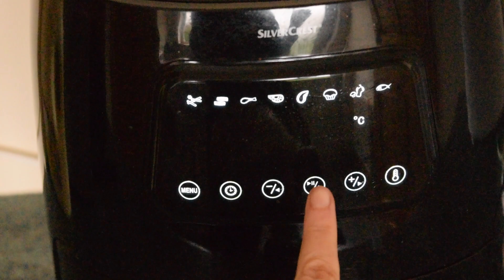Rollitos de primavera caseros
3 recetas para hacer rollitos de primavera caseros: de jamón, de carne o vegetarianos. Y atentos porque la próxima semana os enseñamos a hacer la tortilla para montarlos. Crujientes y deliciosos: fritos, en horno o air fryer.